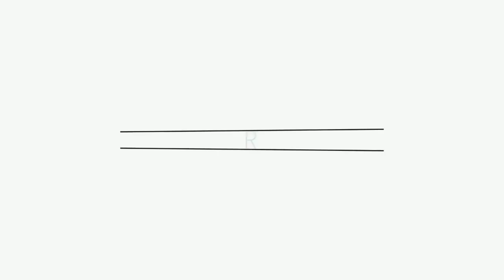Trap Music| Jingle Bells 🔔| Vinay Tiwari Choreography | hiphop dance.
SONG - Trap Music

CHOREOGRAPHY- VINAY TIWARI.

DANCER- VINAY, VAISHNAVI, SHIKHA.

Featuring- Ashwin, Vaishnavi, Shikha.

🎥VIDEOSHOOT - Sumant singh rajput.

EDITING-VINAY TIWARI.

 Venue & supported by -rhythms aipa (The Dance School)

Special thanks - Rishab (rishu4arms) , D Boy Rajesh.

 Merry  🎅 christmas🎄🎅🔔❄ all of you ❤

such  great song, I'm very enjoy this song. So much fun 😍😍😍😍.